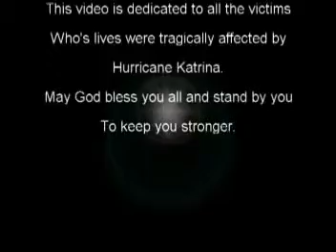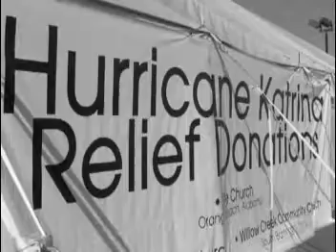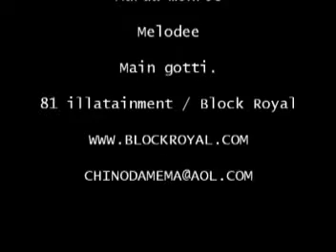HEAT- STRONGER feat. MAINE GOTTI and MELODEE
This is a video by Jersey City's own HEAT. Stronger was made to pay homage and respect to those who lost their lives to Hurricane Katrina. And encourage survivers to remain strong and get STRONGER!